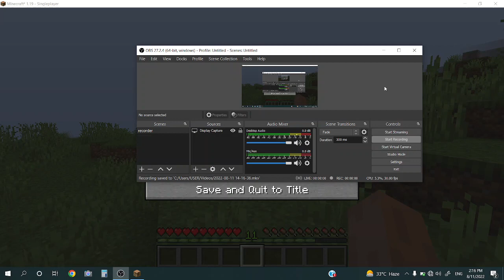Minecraft best my custom ring